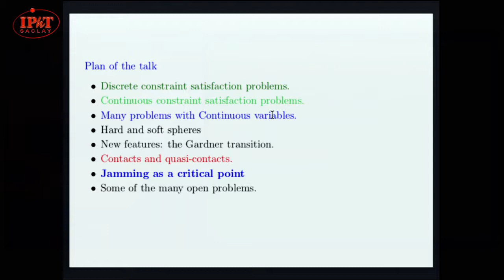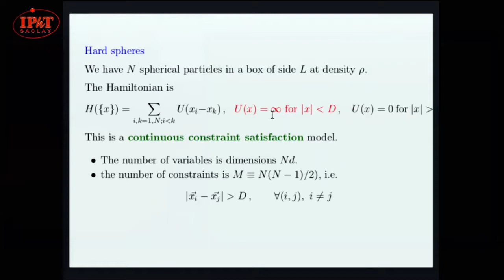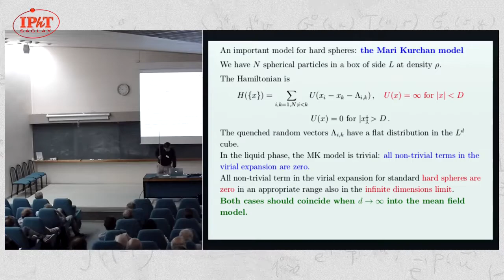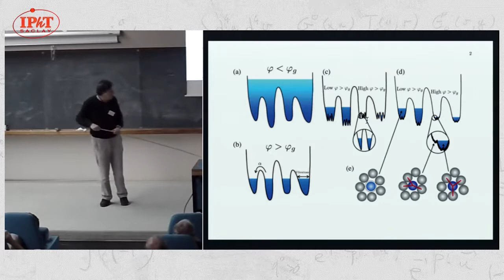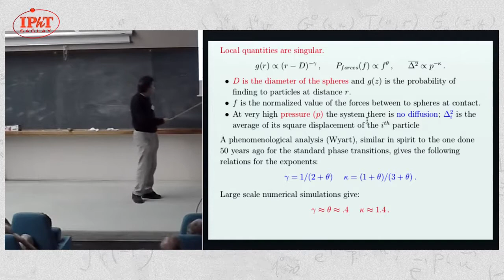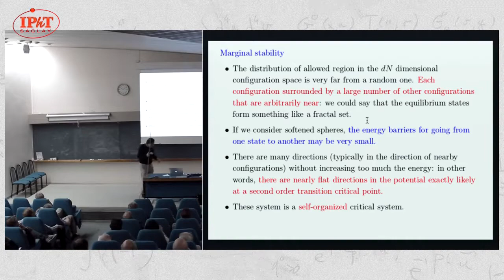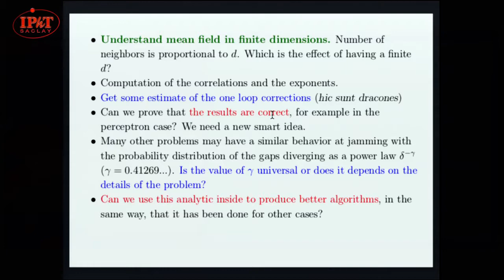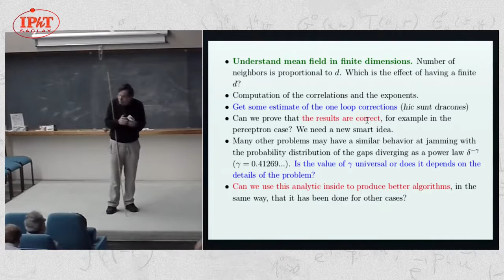Giorgio Parisi: Energy landscape near jamming